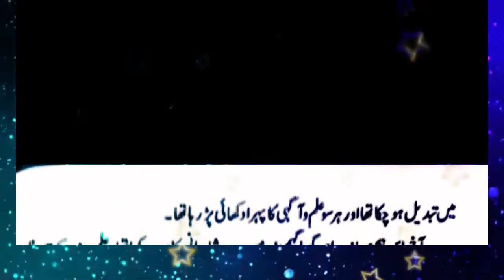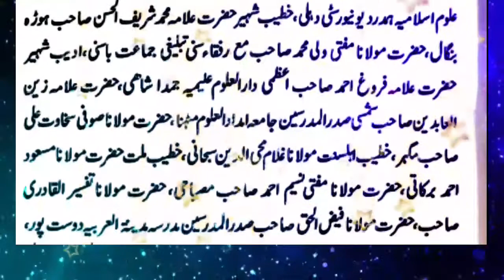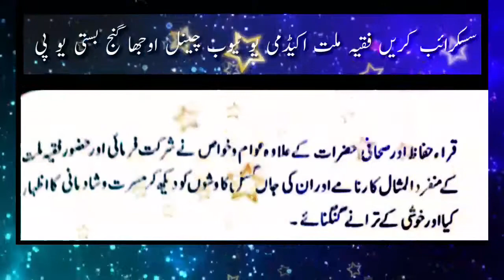new_video JASHN E DASTARE MUFTIYAN E ISLAM KI DDUSRI FASL E BHAR PART 2,NAAT BY DANISH TANDVI